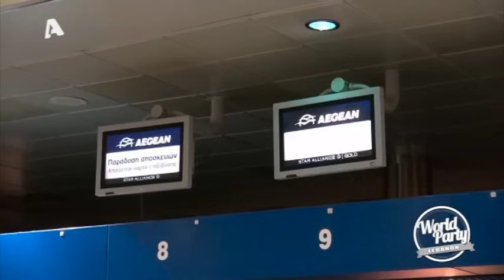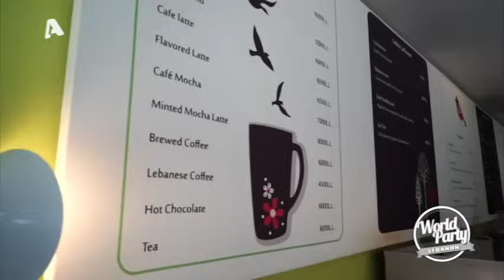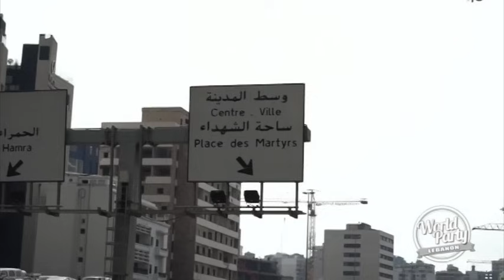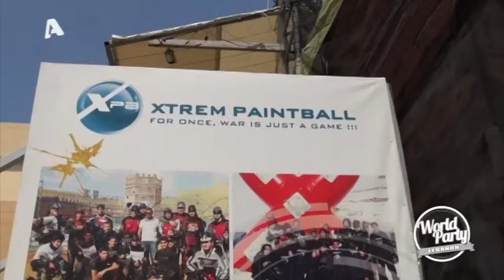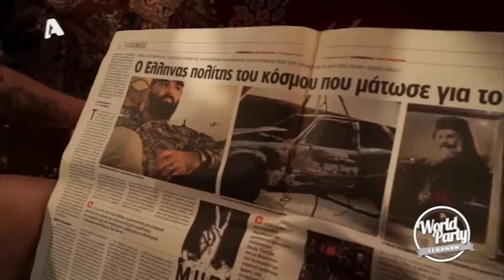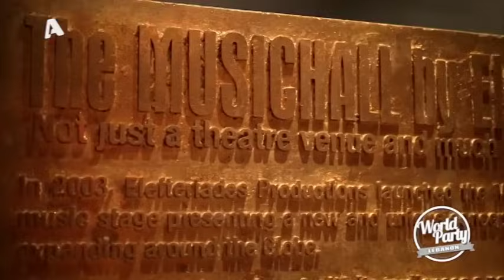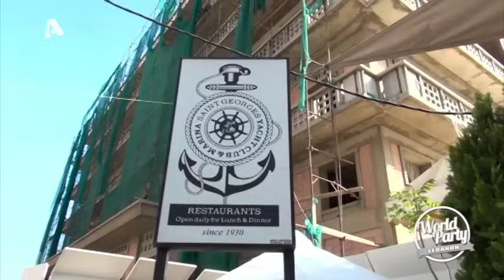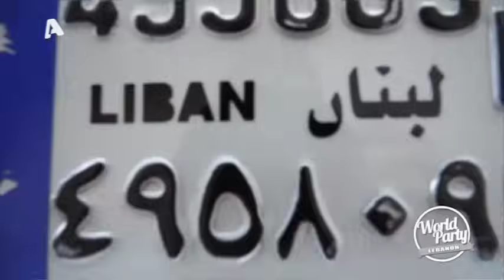World Party TV Show S02E12 Lebanon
Μετά την εξωτική Ταϊλάνδη, την Τετάρτη 20 Μαΐου, στις 21:45 το σκηνικό αλλάζει τελείως.
Ο Σάκης Τανιμανίδης και ο Γιώργος Μαυρίδης προσγειώνονται στη Βηρυτό, το «Παρίσι της Μέσης Ανατολής» όπως αποκαλείται και ετοιμάζονται για ένα ταξίδι εκτός ορίων.

Πρώτη αποστολή, να αφήσουν το ελληνικό αποτύπωμά τους στον Λίβανο. Ο Γιώργος, νοσταλγόντας την πατρίδα όλο και περισσότερο, αποφασίζει να διδάξει σε έναν Λιβανέζο πώς να φτιάχνει φρέντο εσπρέσσο, ισάξιο αυτού που βρίσκει κανείς στην πλατεία Αριστοτέλους της Θεσσαλονίκης!

Στη συνέχεια,  ο Σάκης και ο Γιώργος συναντούν τον Τάρεκ, έναν ντόπιο φίλο, που τους ξεναγεί στο κέντρο της Βηρυτού, εκεί όπου τα σημάδια από τις σφαίρες του πολέμου, στους τοίχους, είναι ακόμα ορατά.

Έπειτα από ένα γρήγορο φαλάφελ, γνωρίζουν και τον εκκεντρικό Μισέλ, ίσως τον επόμενο πρωθυπουργό του Λιβάνου, με τον οποίον ανακαλύπτουν τις ομορφιές της νυχτερινής ζωής της πόλης.

Η επόμενη μέρα βρίσκει τους δυο ταξιδιώτες να γευματίζουν με την Ρίμα, μία δημοσιογράφο, που η ιστορία της συνδέεται με τον αγώνα των γυναικών ενάντια στον φονταμενταλισμό του Ισλάμ. Η «επανάσταση» όμως δεν σταματάει εδώ. Ο Σάκης και ο Γιώργος κοντράρονται σε έναν αγώνα paintball, με… καταστροφικές συνέπειες!